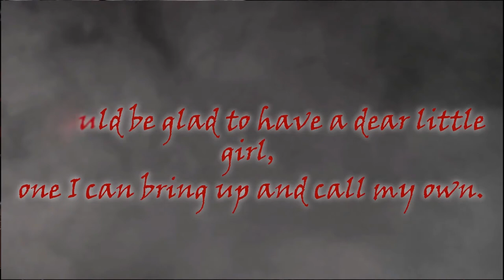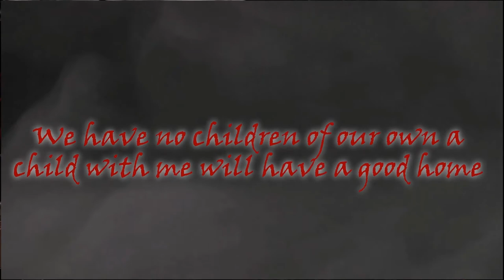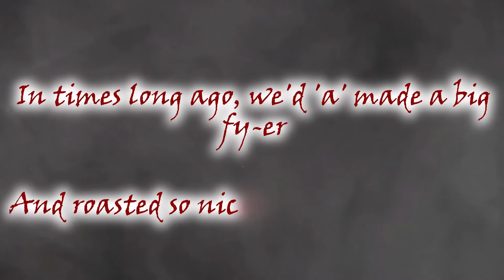Amelia Dyer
Amelia Dyer Britain's most prolific serial killer - The Ogress of Reading. Murdered 400 babies?

Amelia Dyer was Bristol born and started her baby farming career there.

She was know to move a lot and used different Aliases to avoid police detection.

She is most famous for the Baby murders in Reading where 7 Babies were pulled from Thames River in Caversham, Reading in 1896.

Dyers killing spree lasted for 30 years it is believed that she has killed far more than the 7 she was executed for.

It is Estimated that this number could be over 400. If she killed 10 babies a year this would reach 300 babies who died at the hands of Dyer.

How ever her Alias name Mrs Thomas suggest that she should had 20 children in her care at the time of her arrest but the police could only find two alive 7 of them are believed to end up in the Thames River and the rest unaccounted for.

This number makes her Britain's most prolific serial killing and one of the most prolific ever.